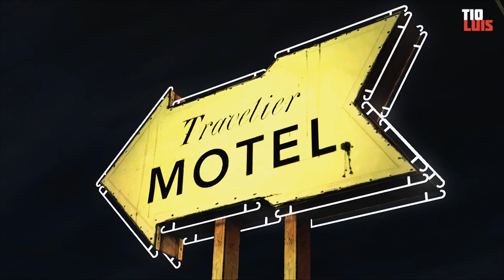The Walking Dead - Playthrough #4 [Detonado Legendado PT-BR] - Episódio 1